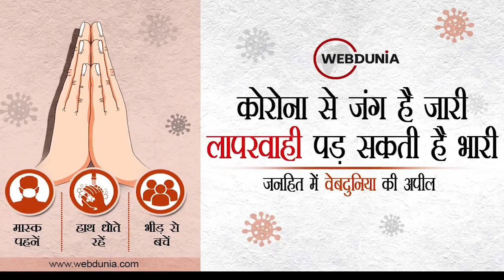Khajrana Ganesh Mandir: खजराना गणेश मंदिर में भक्तों का Coronavirus टेस्ट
खजराना गणेश मंदिर में भक्तों का कोरोना टेस्ट
मंदिर के प्रवेश द्वार पर ही आरटीपीसीआर और रेपिड एंटीजन टेस्ट की व्यवस्था
जिला प्रशासन ने की है मंदिर में सेंपलिंग की व्यवस्था
तीसरी लहर के आशंकाओं के बीच लिया गया है फैसला